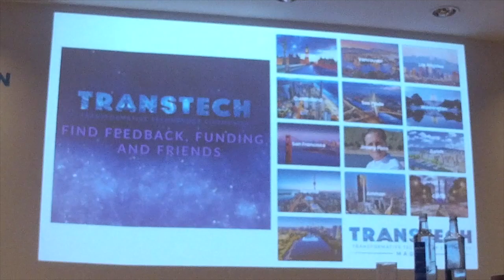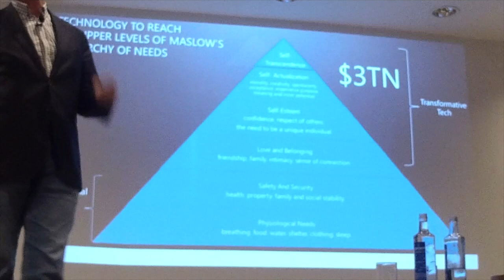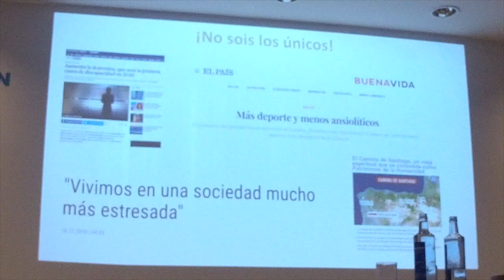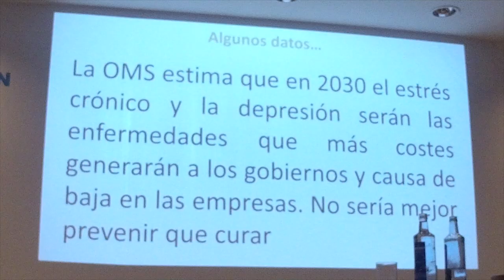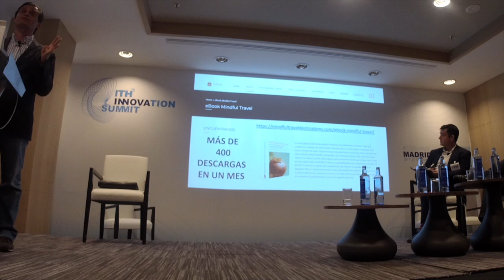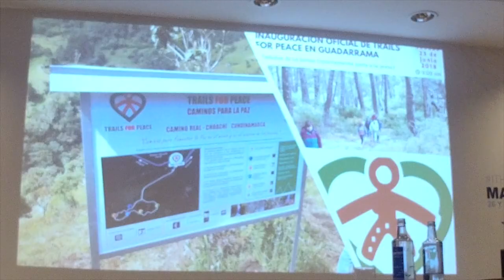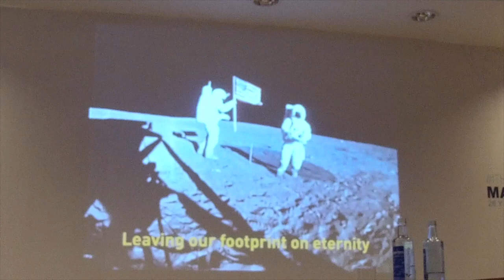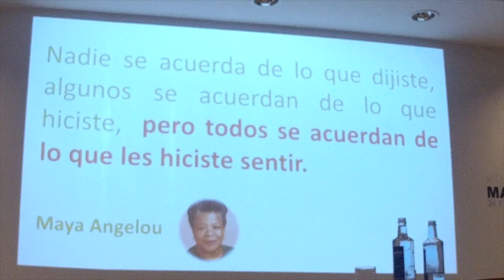Conferencia de clausura del ITH Innovation Summit 2019. Mindful Travel y Tecnologías transformadoras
Parte de la Conferencia que ofrecí en el acto de clausura del ITH Innovation Summit 2019 en la Asamblea General del Instituto Tecnológico Hotelero. La idea era hablar de algunos aspectos que podrían moldear un nuevo turismo en os próximos 15 años centrado en el bien estar de las personas.  En esta conferencia hablamos del futuro del turismo, de como la tecnología provocará cambios radicales a los que  el sector debe adaptarse. Las tecnologías transformadoras y el mindful travel como tendencia turística que ofrece viajes para buscar el equilibrio entre cuerpo, mente, alma y espíritu.